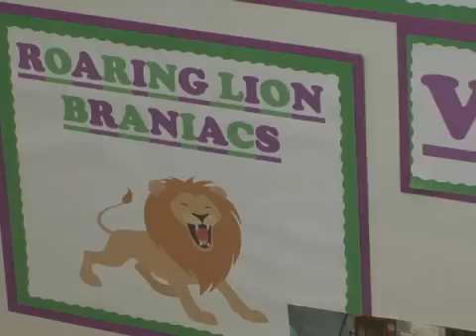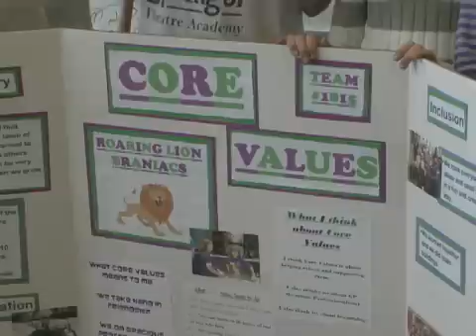Robots Invade Fort Benning Elementary School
Playing with legos can keep any kid busy. But, what do you get when you take a bucket of legos, a child's imagination, and throw in a bit robotics? Melissa Anderson takes us to Edward A. White Elementary School on post, where a group of students are taking lego building to a whole new level.